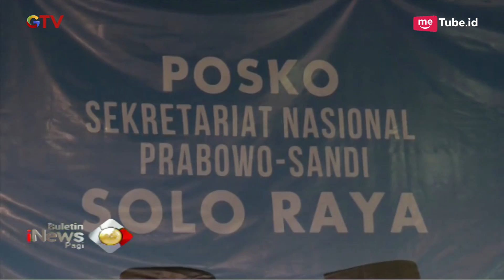Sandiaga Resmikan Posko Sekertariat Nasional Solo Raya - BIP 31/12